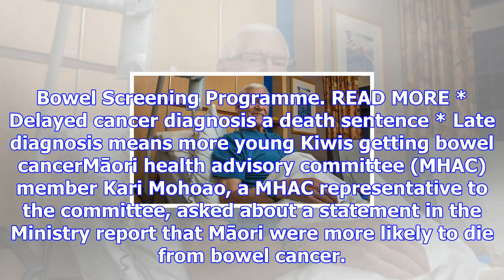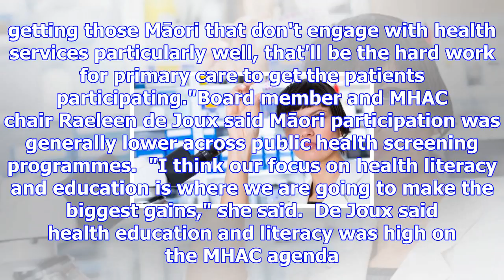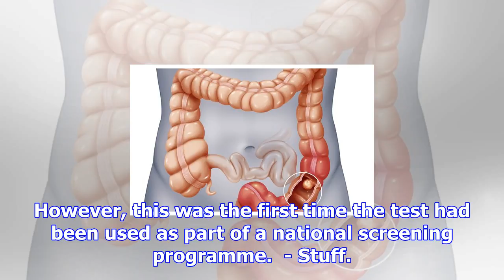South canterbury bowel cancer screening could save māori lives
Last updated 10:08, October 31 2017 A national bowel cancer screening programme is set to focus on d...